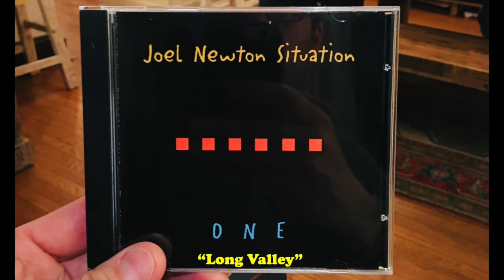Joel Newton Situation: "Long Valley" (w/ special guest, Christian Howes)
from the 2001 release, "ONE" by JOEL NEWTON SITUATION: download or stream from Spotify, iTunes, Apple Music, CD Baby, etc

written by Joel Newton

Joel Newton: guitars
Lars Åkesson: guitars
Toshi Someya: bass
Chris Michael: drums
Christian Howes: violin

Recorded and mixed by Lou Holtzman at East Side Sound, NYC